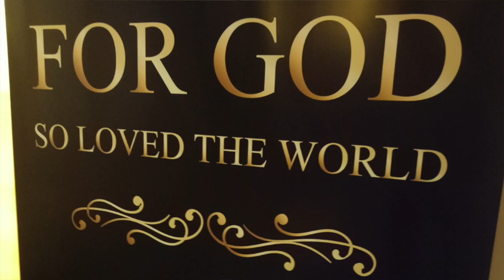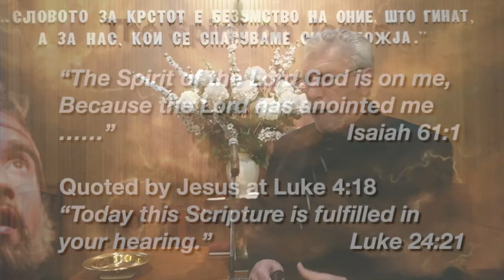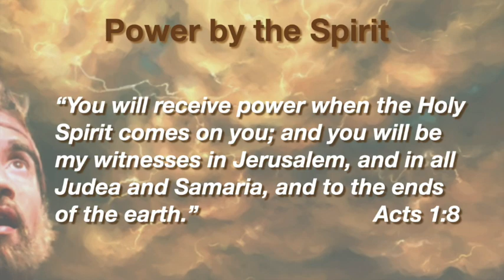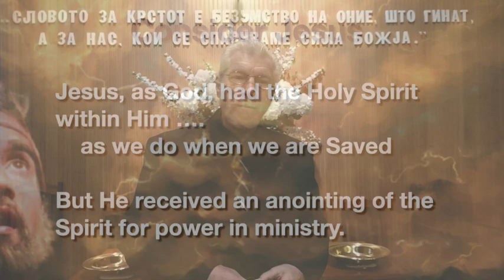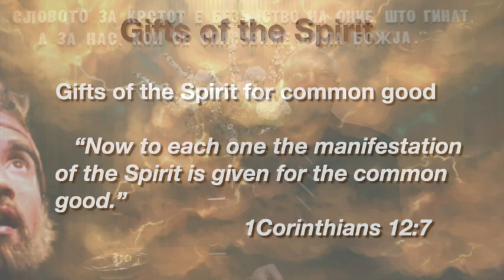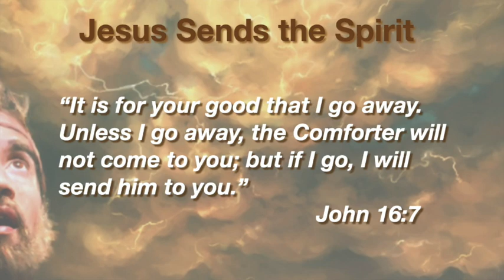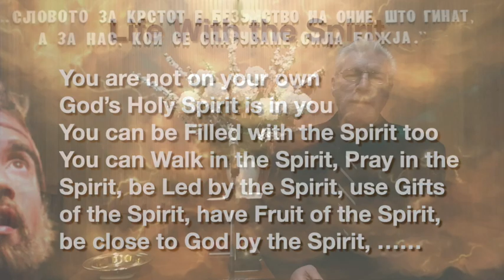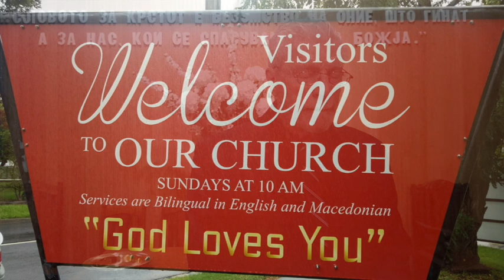Life with the Spirit 31 May 2020 - Macedonian Translation. Ps Chris Field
Pentecost Sunday message explains the Holy Spirit at work in the believer at salvation and subsequently.
Many Bible references outline the background of the Day of Pentecost and receiving the Spirit and being Baptised in the Spirit.

John Izev translates Ps Chris Field into Macedonian.

Notes:
John the Baptist’s prophecy …..
“I baptise you with water, but he will baptise you with the Holy Spirit.” Mark 1:8
“The Spirit of truth. The world cannot accept him, because it neither sees him nor knows him. But you know him, for he lives WITH you and will be IN you.” John 14:17
“When the disciples were together, with doors locked for fear of Jews, Jesus came and stood among them” John 20:19
“Jesus breathed on them and said Receive the Holy Spirit.” John 20:22
“Do not leave Jerusalem, but WAIT for the gift my Father promised, which you have heard me speak about. For John baptised with water, but in
a few days you will be baptised with the Holy Spirit.” Acts 1:4,5
“You will receive power when the Holy Spirit comes on you; and you will be my witnesses in Jerusalem, and in all Judea and Samaria, and to the ends
of the earth.” Acts 1:8
Jesus and the Spirit
“The Spirit of the Lord God is on me, Because the Lord has anointed me ……”                                     Isaiah 61:1  Quoted by Jesus at Luke 4:18
“Today this Scripture is fulfilled in your hearing.” Luke 24:21
“The Fruit of the Spirit is love, joy, peace, forbearance, kindness, goodness, faithfulness, gentleness, and self-control.” Galatians 5:22,23
Gifts of the Spirit “Word of Wisdom, Word of Knowledge, Faith, Gifts of Healing, Miracles, Prophecy, Identifying Spirits, Tongues, Interpreting Tongues” 1Corinthians 12:8-10
“He redeemed us in order that the blessing of Abraham might come to the Gentiles through Christ Jesus, so that by faith we might receive the promise of the Spirit.” Galatians 3:4
Holy Spirit is your …
   Comforter                  John 14:16
   Family Connection    Galatians 4:6
   Source of Power        Acts 1:8
   Inheritance                 Ephesians 1:14
   Teacher                       John 14:26
   Sanctifier                    1Peter 1:2
Holy Spirit is ….
 God’s Promise
  God’s Gift to you
   The seal of your Salvation
    The first part of your Inheritance
     Your source of Divine Fruit
      Your source of Divine Power
Praying with the Holy Spirit
   Builds us up  - 1Corinthians 14:4
   Builds up our faith - Jude 20
All Believers have the Holy Spirit ...
“If anyone does not have the Spirit of Christ, they do not belong to Christ.” Romans 8:9
You are not on your own
God’s Holy Spirit is in you
You can be Filled with the Spirit too
You can Walk in the Spirit, Pray in the Spirit, be Led by the Spirit, use Gifts of the Spirit, have Fruit of the Spirit,
be close to God by the Spirit, ……

Ask for the Holy Spirit
“If you give good gifts to your children, how much more will your heavenly Father give the Holy Spirit to those who ask him.” Luke 11:13